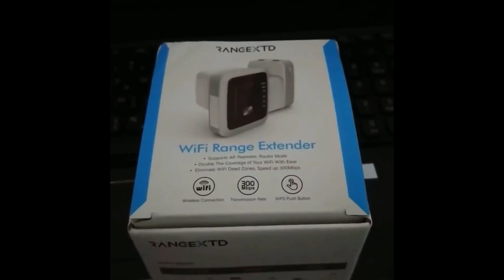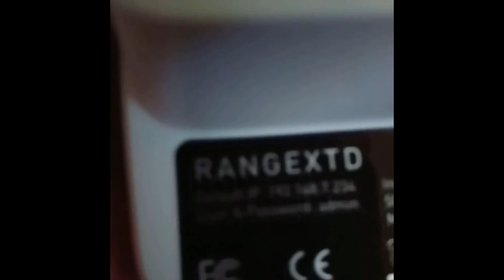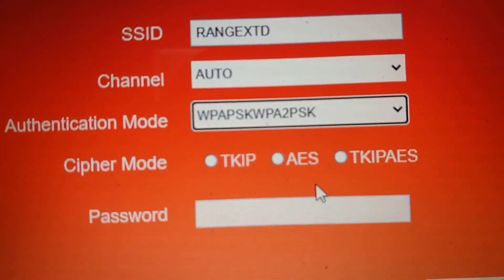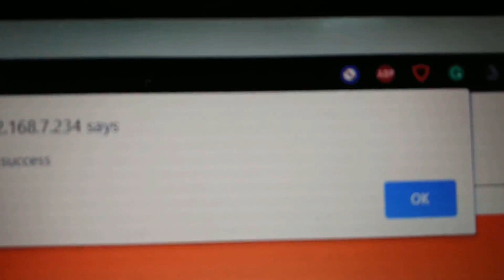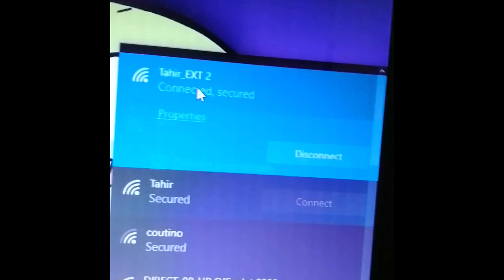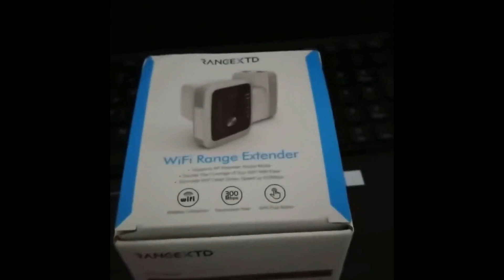How To Set Up Password On ROUTER/EXTENDER, RANGEXTD, WIFI RANGE EXTENDER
just the basics on how to reset, connect, and set up a wifi password for your RangeXTD WIFI range extender. For those who used this extender before, you know that when it's set up it's usually open wifi. it is a major security risk. I hope this video can help you and anyone you know going through the same thing.

If this video was helpful, then please let your family and friends know.